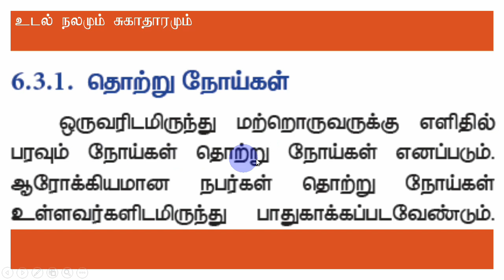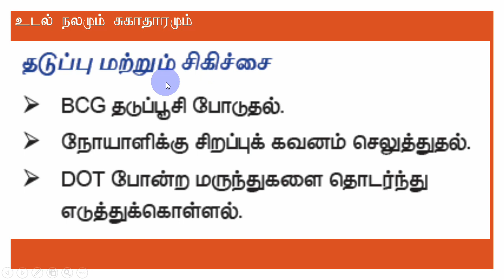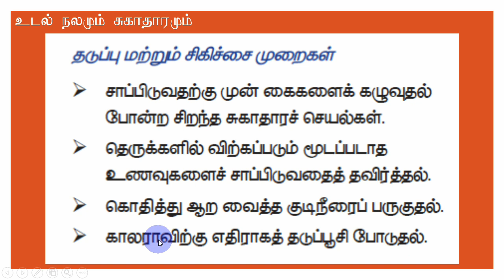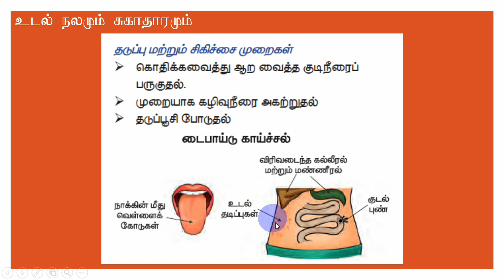62 TET SCIENCE நோய்கள் பாக்டீரியா 7TH STD Term-1 அலகு-6 அறிவியல்-Paper II - SRTStudyCircleGroup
62 TET SCIENCE நோய்கள் பாக்டிரியா 7TH STD Term-1 அலகு-6 அறிவியல்-Paper II - SRTStudyCircleGroup
தமிழ் இலக்கணம் புத்தகம் MCQ BOOK NEARLY 700 QUESTIONS TAMIL TNTET PAPER II ILAKKANAM AMAZON KINDLE BOOK
62 TET SCIENCE உடல் நலமும் சுகாதாரமும் 7TH STD Term-1 அலகு-5 அறிவியல்-Paper II - SRTStudyCircleGroup

Subject : Science Class : VII
Topic Content -- Physics
Chemistry
SYLLABUS
Biology
SYLLABUS
Physics
SYLLABUS
Topic Content- Physics
SCIENCE TET 2022 7TH STD  அறிவியல்-Paper II - SRT Study Circle Group
அறிவியல் - Paper II - முதல் பருவம் SRT Study Circle Group SCIENCE TET 2022
ariviyal muthal paruvam paadam 6 lession 6
டெர்ம் 1 term 1 term i UNIT 6  CHAPTER  6
udal nalamum sugaathaaramum

TNTET Syllabus - Biology
Unit–2 Health and Hygiene 1. Taking care of our body
2. Taking care of our teeth, our eyes, hair hygienic
habits
3. Communicable diseases (Bacteria and Virus)
4. Non Communicable diseases
5. Any 3 safety and first aid (cuts and burns)
tet tntet teachers eligibility test tamil paper ii paper 2 srt study circle group

0.00 டெட்
பாடம் 5 அறிவியல்
முதல் பருவம் தொகுதி 1
TERM 1 PART 6
7 TH STD TERM 1 PART 6
SEVENTH STANDARD 7 TH STD ALAGU 6 PAADAM 6
standard alagu 6 paadam 6

Paper I
Language-I
Tamil/Telugu/Malayalam/Kannada/Urdu
Paper II
Language-I
Tamil/Telugu/Malayalam/Kannada/ Urdu
(Compulsory)

Subjet : SCIENCE

Paper I
(relevant to the age group of 6 – 11 years)

Paper II

For Mathematics and Science Teacher:
Mathematics and Science / Social Science will focus on the
concepts, problem solving abilities and pedagogical understanding of
these subjects.
relevant to the age group of 11-14
years (Compulsory)

SYLLABUS
Topic Content- Physics
Chemistry
Biology
Botony
Zoology